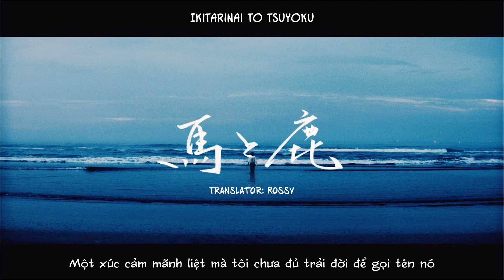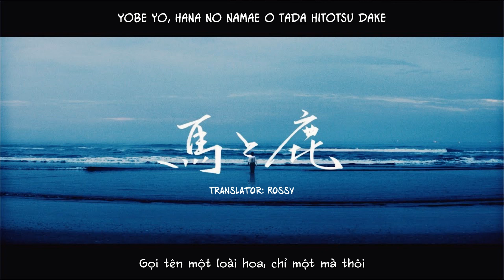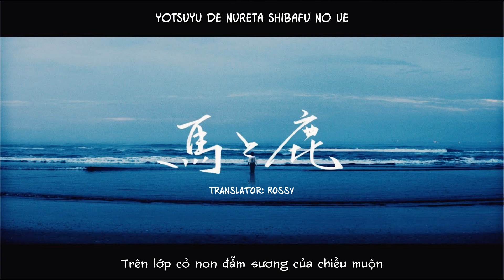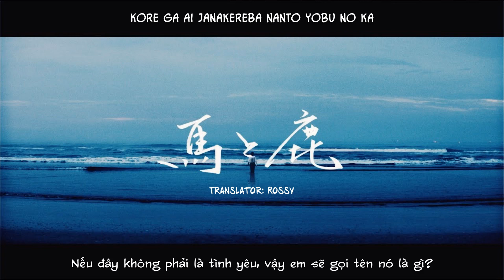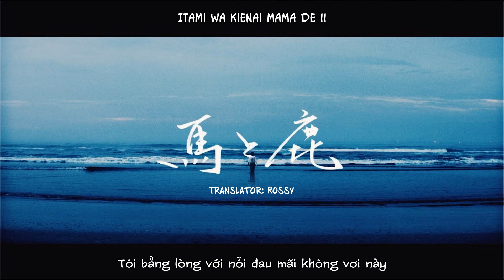[Vietsub] Uma to shika - Kenshi Yonezu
*Chú thích: Tiêu đề được ghép từ 2 chữ kanji là "ngựa" (uma) và "hươu" (shika), nếu bỏ chữ “to” ở giữa thì trở thành chữ “baka” (đồ ngốc), ngầm ý chỉ những người không thể phân biệt "ngựa với hươu"

✺ Bài hát: 馬と鹿 (Uma to shika) (Tiếng Việt: Ngựa và hươu)

✺ Single: 馬と鹿 (Uma to shika)

✺ Nhạc, lời: 米津玄師 (Kenshi Yonezu)

✺ Translator/Timer/Typesetter/Encoder: Rossy

Chúc mọi người nghe nhạc vui vẻ ( ˘ ɜ˘) ♬♪♫
* The title is a reference to the etymology of the word "baka" (idiot): the kanji are literally "horse" and "deer," supposedly implying "someone who can't tell the difference between a horse and a deer."

✺ Song: 馬と鹿 (Uma to shika) (English: Horse and Deer)

✺ Music, lyrics: 米津玄師 (Kenshi Yonezu)

✺ Translator/Timer/Typesetter/Encoder: Rossy

I hope you like this song ( ˘ ɜ˘) ♬♪♫